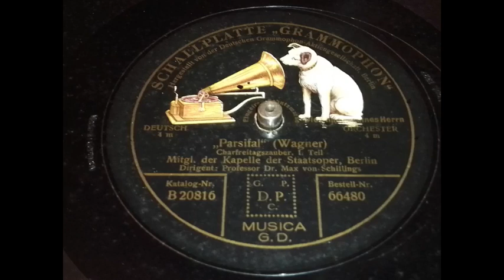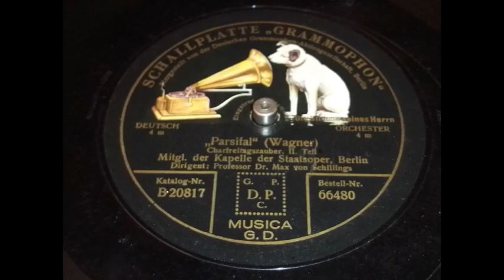Kapelle der Staatsoper Berlin - Parsifal, 2 Plattenseiten